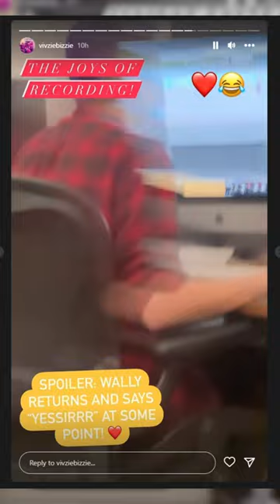New Helluva Boss Behind the Scenes footage of Season 3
Yesterday vivziepop showed some behind the scenes recordings teasing season 3 of helluva boss. I’ll roll the footage.

So the first thing is wally wackford will return with voiced lines. Next we’ll get some sort of court case episode with blitz and stolas. So perhaps this is over the custody of octavia.

Vivzie also revealed that harvey guillen will voice an upcoming character in the show. Harvey is a well known actor who you’ll probably recognise as the voice of perrito in puss and boots.

Fans speculated that he’ll be voicing an ars goetia bird character and vivziepop liked a tweet which hints at that being the case.